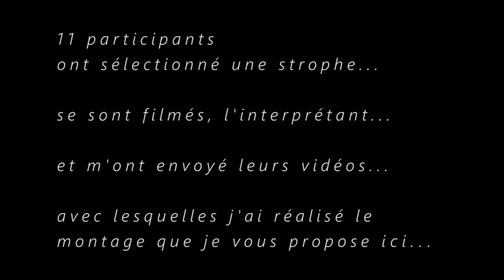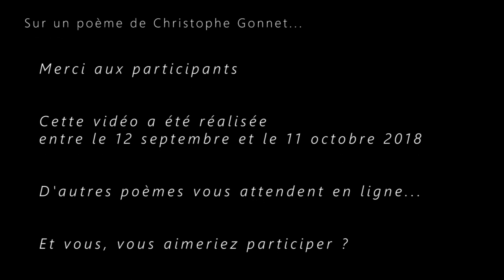L'homme qui aimait le pain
Vidéo poétique et collective à distance